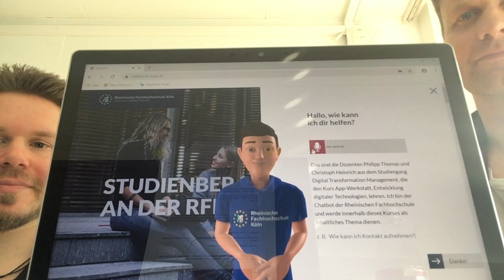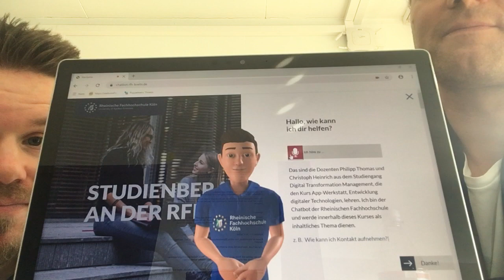RFH Köln: Studiengang Digital Transformation Management - App Werkstatt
Die RFH-Dozenten Philipp Thomas und Christoph Heinrich leiten im Studiengang Digital Transformation Management die App-Werkstatt „Entwicklung digitaler Technologien“. Im Video erzählen sie, was Studierende in diesem Kurs erwarten dürfen.